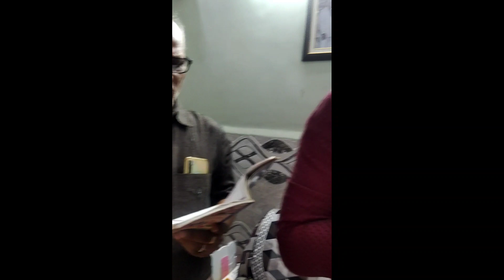Our Diwali Celebration of 2020 | Govardhan Puja | Bhaiya Dhuj | Home Decoration | My Vlog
This vlog contains our Diwali Celebration of 2020 and view of govardhan Puja and Bhaiya Dhuj celebration.

Enjoy and try new ideas at home.
 see more videos for more ideas.